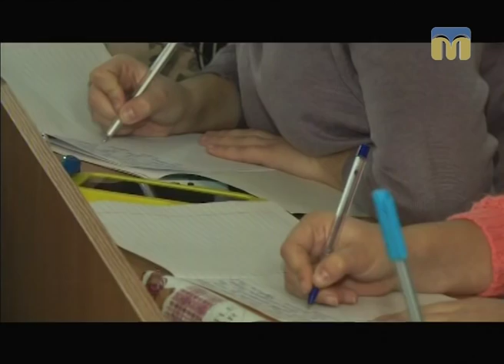ТНМ — сюжет — У Миколаєві писали Всеукраїнський радіодиктант національної єдності